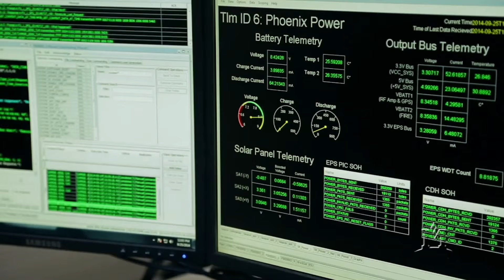Undergraduate Research at MSU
Learn about some of the many opportunities undergraduates have to conduct research at Montana State University, one of America's top research universities.